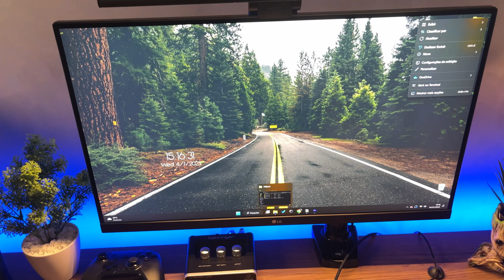MEU SETUP HOMEOFFICE / GAMER [JANEIRO 2023]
Fala galera vou mostrar pra vocês o meu setup e passar algumas dicas de montagem e acessórios. Tudo o que deu certo e também o que não deu certo nas etapas de organização do setup. Se você está pensando em montar um setup gamer ou um setup pra trabalhar em casa, esse vídeo vai ajudar bastante, tenho certaza!

Itens do setup:

- SUPORTE DE MONITOR

- PLACA DE SOM

- CAIXAS DE SOM

- HEADSET PS5

- LUMINÁRIA DE MONITOR

- SUPORTE DE MICROFONE

- PLACA WI-FI E BLUETOOTH

- MOUSE PRODUTIVIDADE

- MOUSE GAMER